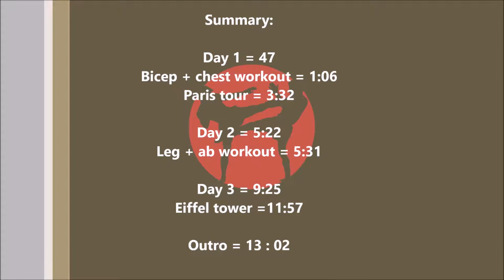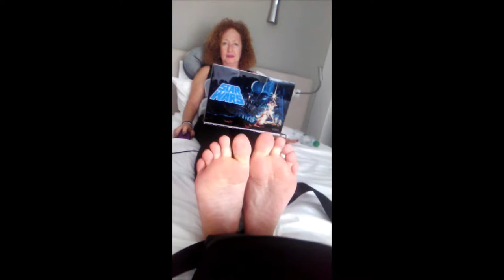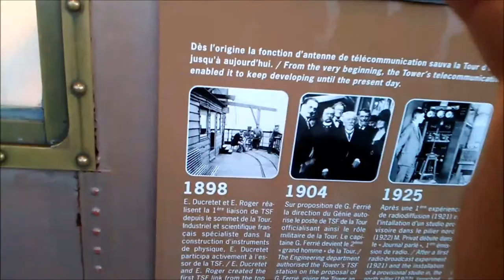3 Day Paris vlog, Eiffel tower, Pullaman hotel, vegan restaurant and weight lifting !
I also advise all vegans supplement in vitamine B12 witch can be found at a extremely competitive price by clicking on the link below and searching for the product on the website.

I’m a Muay Thai, weight lifting, conditioning enthusiast.
I was born on the island of Saint-martin in the Caribbean in a very confortable environment. Mom had a restaurant and was managing several hotels, i had everything i wanted “well almost” and was quite ungrateful about it honestly...
As the years passed and got into my teen years i packed on some weight and was over weight from all of the sloppy eating at my mom’s restaurant.  at 10 i was getting interested in girls, popularity ... unfortunately for me, i was the chubby kid whom no one wanted to be with “except for his money” and had no success what so ever with girls, and was mocked and bullied. on top of that, my original friends where not helping me and i started thinking something was wrong with me and hated myself for all of this, but something happened, i got fed up of watching my friends date girls and got tired of being bullied so i started a weight loss journey around the age of 12.
a happiness / weight loss journey that became a lifestyle, a healthy one, i picked up surfing at 13 , then Muay Thai at 17  and since then been hitting the bag and sparring regularly. I can’t say i am a popular guy or what so ever, but what i can definitively say is, i don’t care of what other people say about me !
I am now 25 i have a six pack, a strong will power  ! what a badass dude, hugh ?

Well, Whats the morality of this story ? Some things take time to achieve, if you want something,you have to believe in yourself and bee patient ! don’t put all eggs in one basket because one you loose that basket, you lose everything ! don’t put you’re self esteem in the hands of some other person and defectively don’t judge you’re worth on the standards of other people because you are special !
in this channel i share my adventures, it could be my travels, my training or my thoughts.

If you’d like to stay posted of my story of my progress, like, share, and subscribe ! shoot me up a message if you want to talk ! i am a human being and will answer.

I have a youtube channel : May jay’s vidéos
A Instagram page in the making : mayjayday
Thanks for reading untill the end !